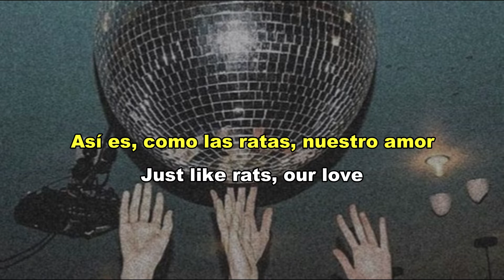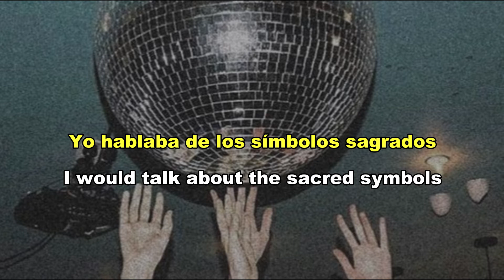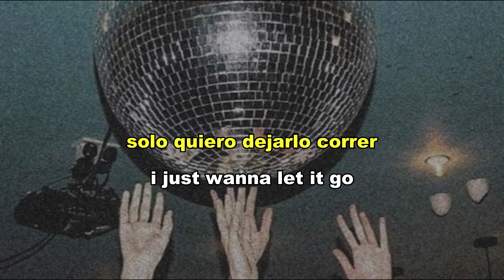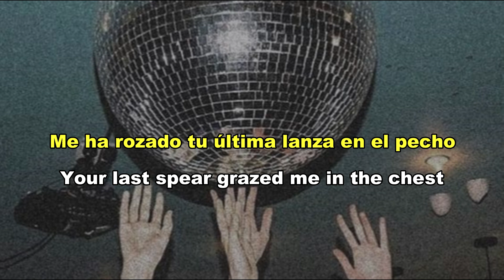Flecha - Leiva ft Elsa y Elmar (lyrics SPA-ENG)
Flecha - Leiva ft. Elsa y Elmar
Translated by: Fabio Lopez
Follow me on: @fabiioolm